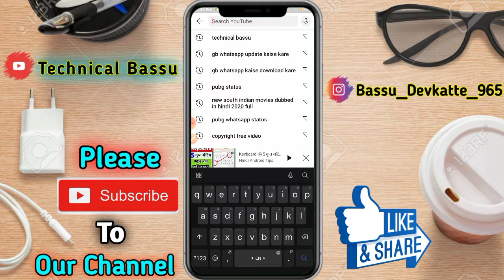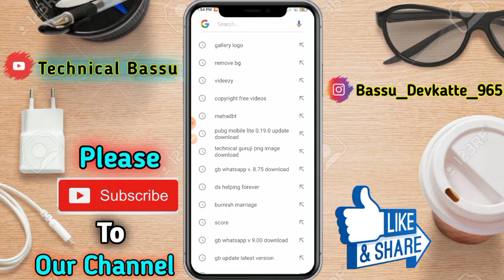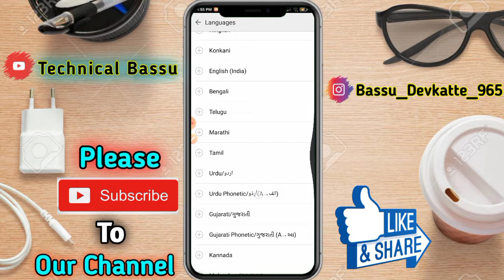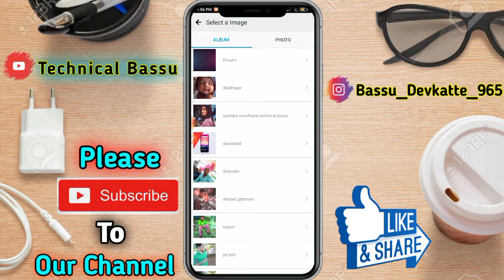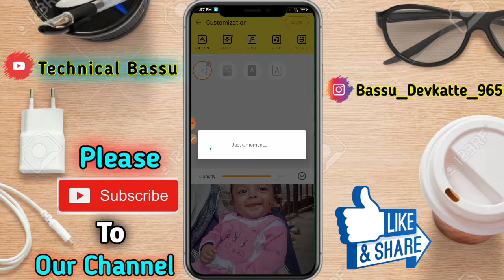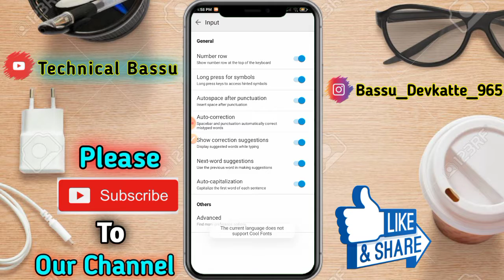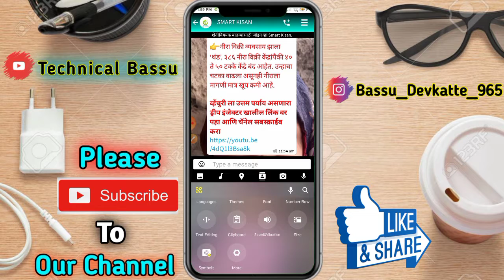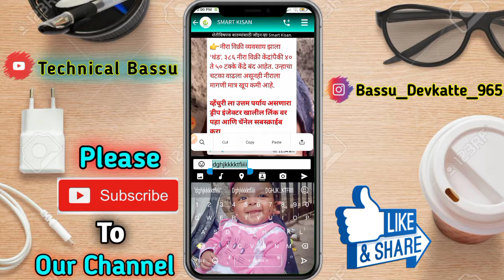keyboard par photo kaise lagaye | google keyboard tricks | keyboard font style kaise change kare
⭐Your Queries⭐:-

keyboard par photo kaise lagaye bina app

keyboard par photo kaise lagaye samsung

keyboard par photo kaise lagaye vivo

keyboard par photo kaise lagaye samsung j2

keyboard par photo kaise lagaye setting se

keyboard par photo kaise lagaye tamil

keyboard par photo kaise lagaye samsung j7

keyboard par photo kaise lagaye redmi

how to change language in keyboard

 whatsapp imo ke typing kaise thik kare

 keypad mobile ki call detail kaise nikale

secret keyboard tricks

secret keyboard symbols

secret keyboard hacks

secret keyboard iOS

secret keyboard

keyboard tutorial

secret computer keys

secret computer codes

secret computer

secret computer tricksgboard

google keyboard

gboard download

gboard keyboard

gboard setting

gboard voice typing

google keyboard settings android

google keyboard iphone

google keyboard settings

google keyboard voice typing

gboard keyboard setting

keyboard font style change

keyboard font style change tamil

keyboard font style change malayalam

keyboard font style change vivo

keyboard font style change app

keyboard font style change in telugu

keyboard font style change redmi

keyboard font style change samsung

keyboard font style change mi

keyboard font style change without any apphindi android tips

5 Gboard Keyboard Tips and Tricks

Keyboard Tips

gboard new update 2021

gboard new features

in hindi

2021

tech video

google gboard settings 2021

keyboard settings

google keyboard app

gboard tricks

gboard setting

new

how to

 👉{Channel ~..~ Technical Bassu }

💯❣️Thanks.

Technical Bassu- Use Commercial And Display Editing or The Contents Without Proper Authorization is Not. Allowed.